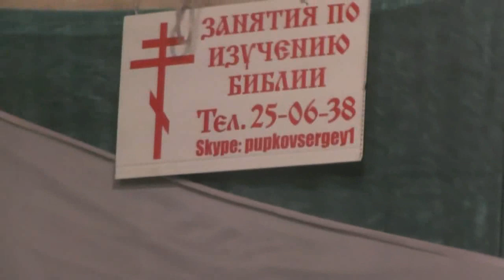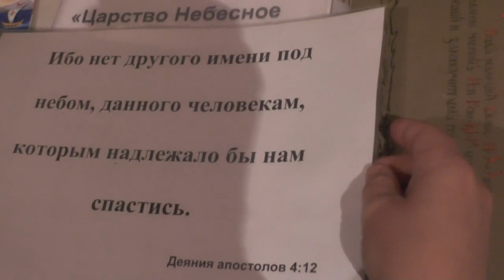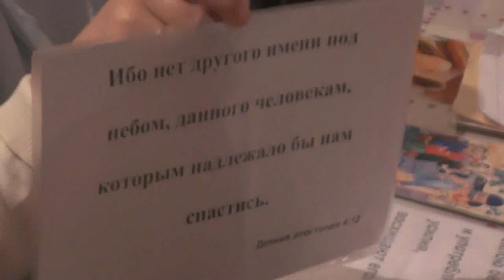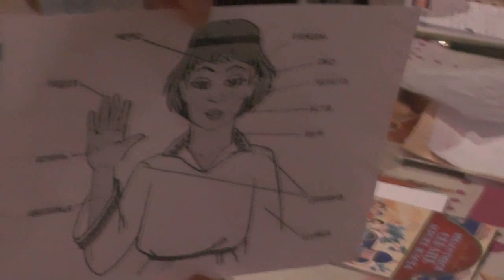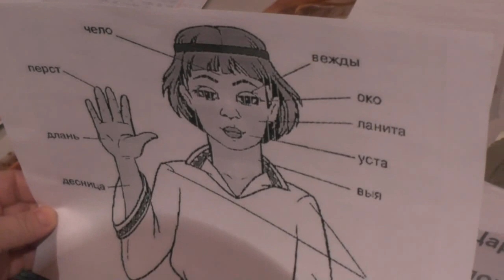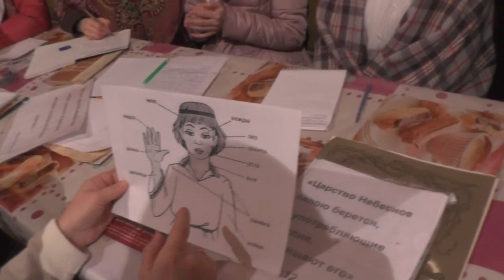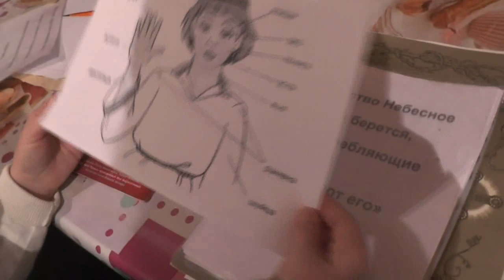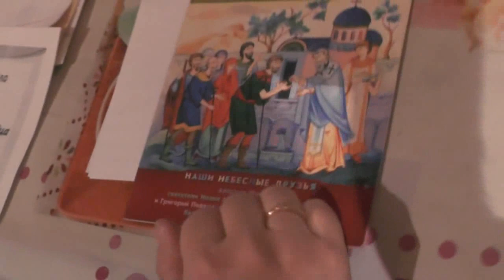Дети. Занятия и дисциплина. 02.02.2020